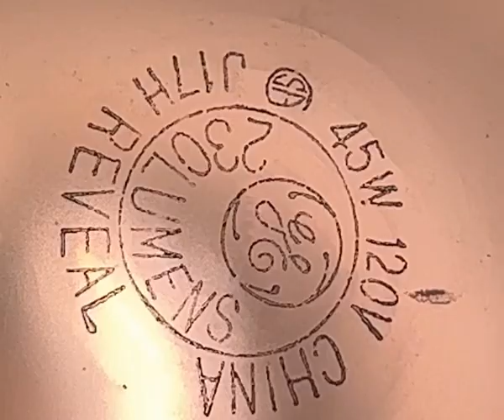GE Reveal Incandescent R20 Floodlight